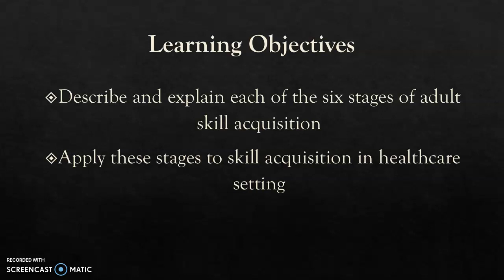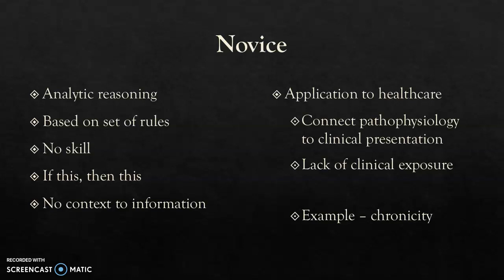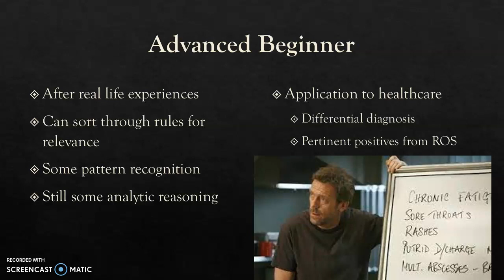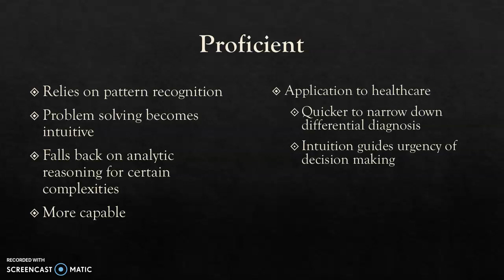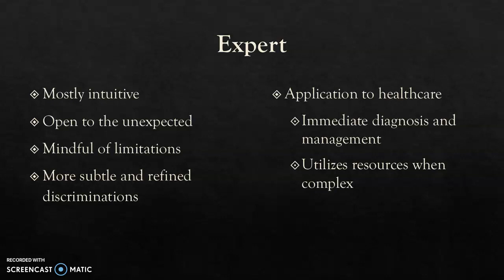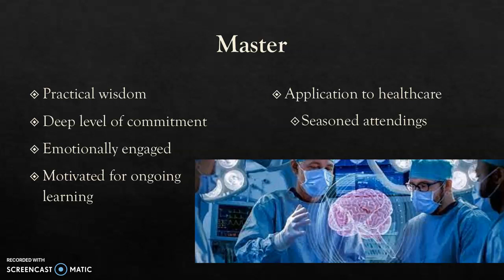Dreyfus' Five Stage Model